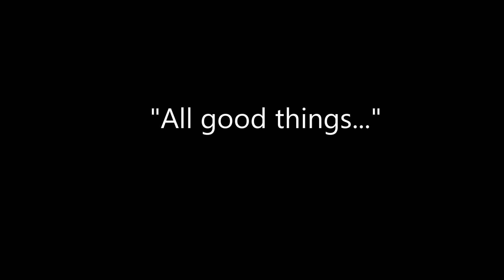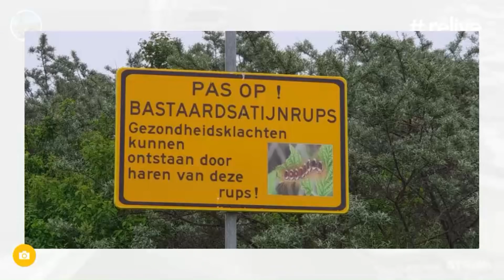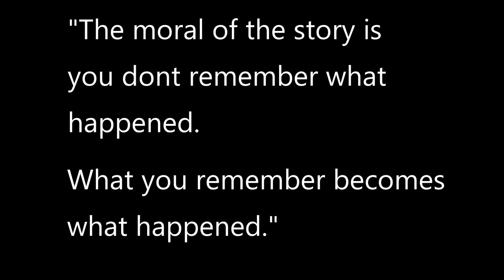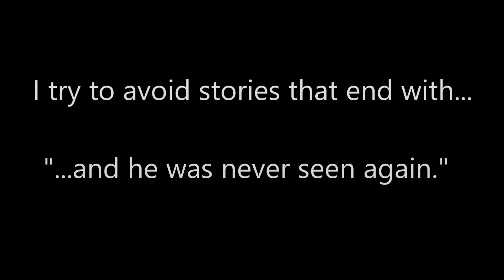Recumbent Trike around Holland (2018): Ep. 16 All good things...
Bad weather forecast so I cut my losses and head for the Hook of Holland to bring this tour to a close.
The morning weather is awful and I get soaked through to my skin. Making my way over the Zeeland dikes the weather clears and I spend the rest of the day triking through pretty villages looking for a route to Rotterdam.
More details on the route can be found at Round the Netherlands Tour
"We cycled the Tour of the Netherlands" hall of fame (on the Dutch website)
I'm currently uploading new content every Tuesday and Friday.